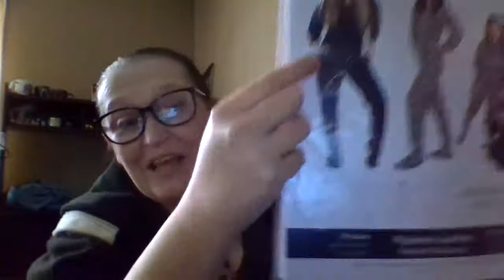SInfully Fabtastic Mail!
Hey so I got two boxes back to back and wanted to share them with you, and tell you what's coming up.